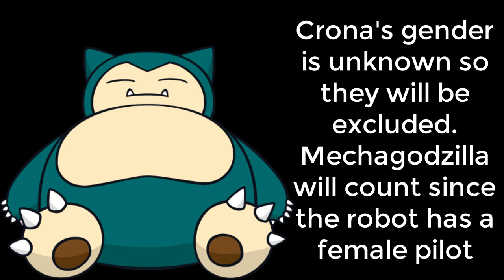Which Gender Wins the most in Death Battle?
Boys vs Girls, Who will win out?